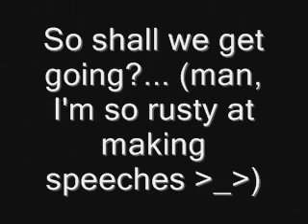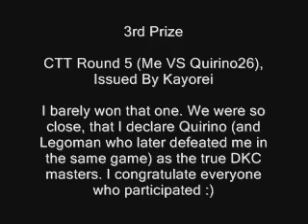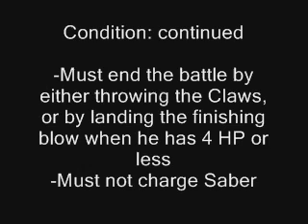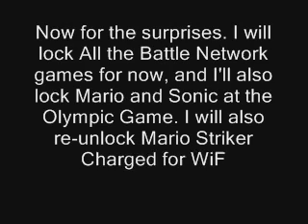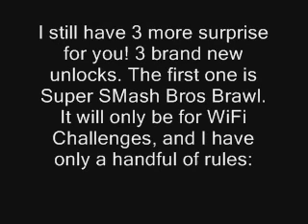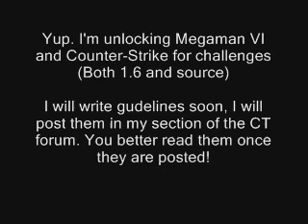Challenge NeoArashi - 350th Video Special!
THat's it! I'm really back this time :)